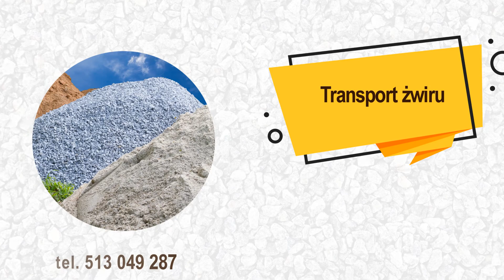Usługi transportowe Szczerców Wiesława Śnieg Transport Towarowy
Świadczymy szeroki zakres usług transportowy. Działamy na rynku od 1993 roku, co przekłada się na zdobyte doświadczenie i wysoką jakość wykonywania zadań. Działamy na terenie całego kraju, a ofertę kierujemy dla firm i Klientów indywidualnych.

Zajmujemy się sprzedażą kruszyw, przewozem kamienia na drogi przydomowe, transportem gruzu, transportem pospółki, transportem materiałów sypkich czy kruszyw i gruzu.

Ponadto zajmujemy się przewozem odpadów, zboża, ziemi czy masy bitumicznej. Kruszywa łamane dostarczamy na teren budowy w celu budowy dróg.

Kadra pracownicza jest odpowiednio wykwalifikowana, a pojazdy którymi dysponujemy są w pełni sprawne i wyposażone, a także przechodzą regularnie konserwacje i przeglądy.